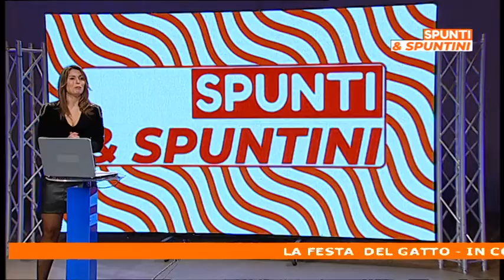La festa del gatto